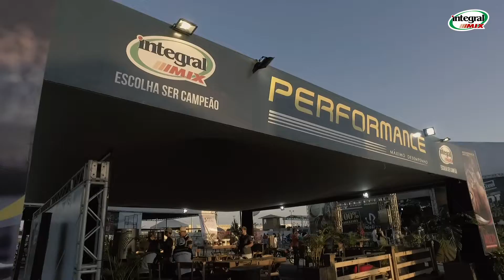Shady El Fly, Prêmio Revelação 3P, Integral Mix 2018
Campeonato 3P - Performance Premiada Portal
Integral Mix